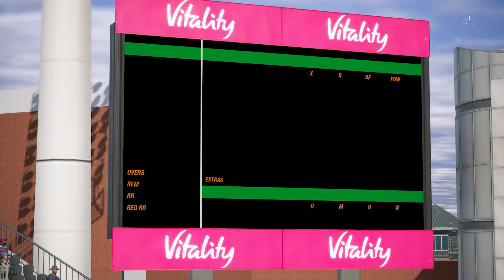England vs India T20 world cup || Virat kohli leads to victory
England vs India T20 world cup Virat kohli leads team to victory by scoring 50 runs in 26 balls.
PC SPECIFICATION:
GRAPHICS CARD==Zotac 1660 6gb.
THANKS FOR SUPPORTING.